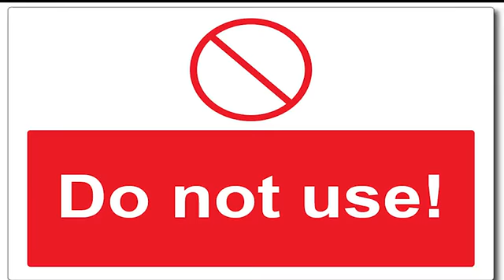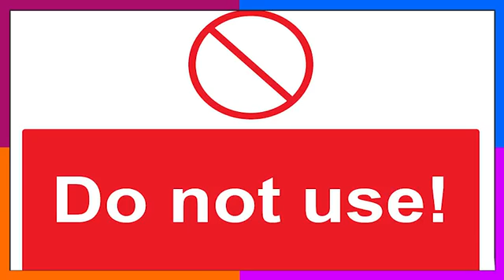Do not use those items